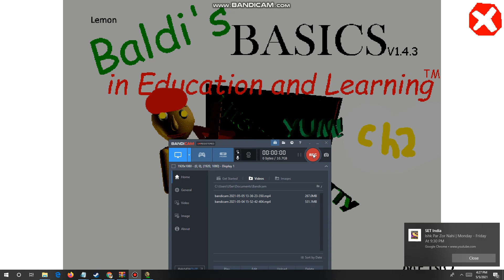Lemon Baldis Basics Chapter 3 Good ending